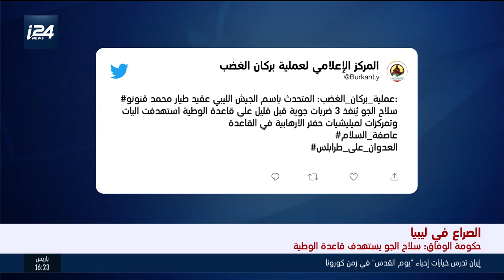حكومة الوفاق الليبية: سلاح الجو يستهدف قاعدة الوطية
نشرة أخبار الساعة الخامسة- 3.5.2020- تقديم| أنسام سلمان
تقرير| بشار زغير